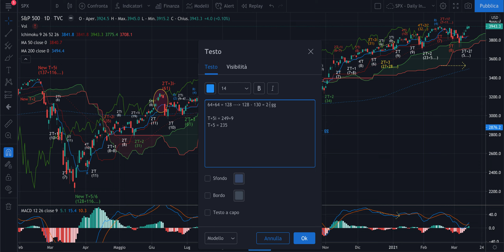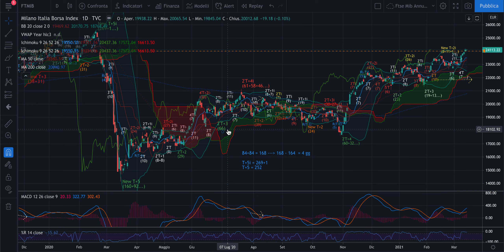Panoramica settimanale dei mercati del 14/03 con Analisi Ciclica Evoluta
Buongiorno,

Siamo a livello sia di tempo che di prezzi al buono per la chiusura del Ciclo Annuale Inverso (T+5i). La cosa porterà ribassi sui mercati. Il controllo va fatto sui massimi assoluti appena fatti, ovvero sugli swing. Se superati l'ipotesi proposta verrà solo rimandata entro i tempi massimi che conoscete.

Buon ascolto e buone riflessioni.

Jacopo Marini